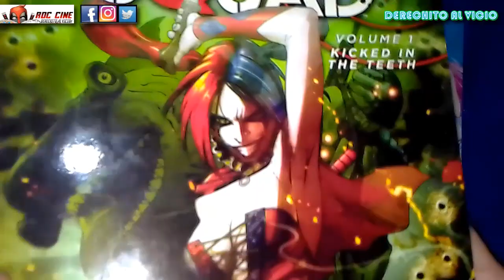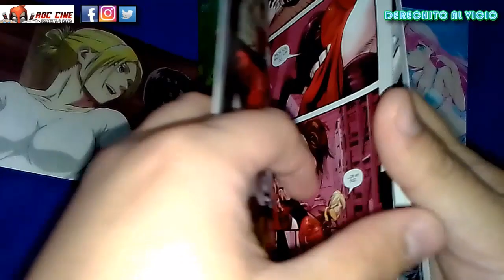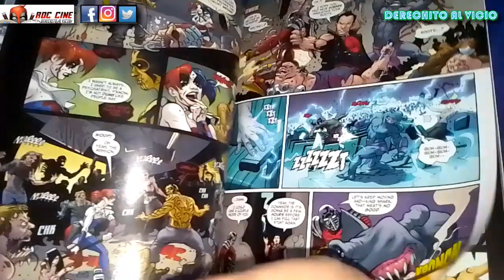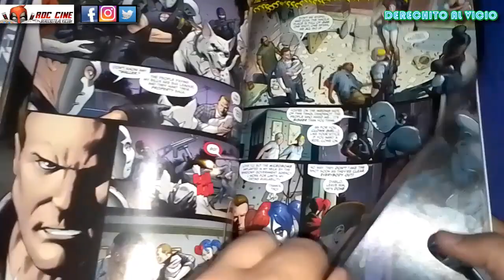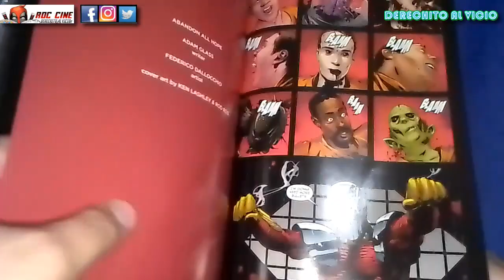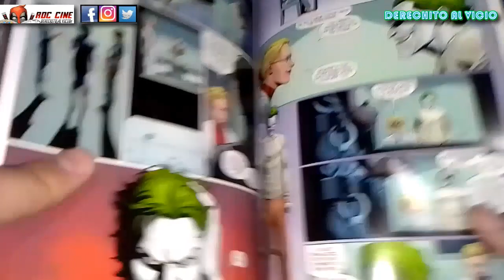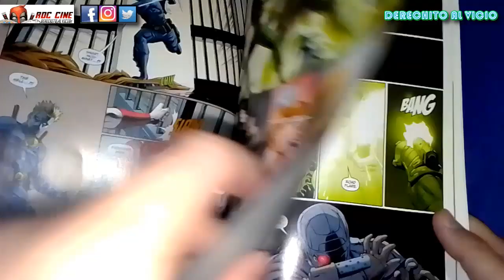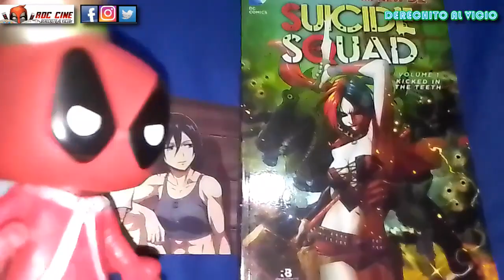[RDC Comics] Suicide Squad #1 | Patada En Los Dientes y La Caceria de Harley Quinn | The New 52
Derechito al Vicio! Somos RDC Cine y en esta ocasión veremos el primer vol. del comic Suicide Squad de la etapa de The New 52 (Adam Glass, Federico Dallocchio, Clayton Henry), donde se reinició la historia de origen de Harley Quinn y se aportó un monton de data que se adaptaria en las dos peliculas de este Escuadron Suicida.

Amanda Waller, maneja desde las sombras la prisión de Belle Reeve, el ultimo paradero para los mas peligrosos villanos con o sin poderes. Y entre ellos escoje a un grupo tan habilidoso como desleal a los cuales a cambio de reducirles sus condenas les obligara a cumplir con misiones del gobierno por fuera de la ley. Sino logran completar sus ordenes, moriran, si escapan, moriran, solo les queda el exito.

Pero pero pero ¿Podran confiar en sus compañeros? ¿Tendran un retorno facil para una mision dificil? Descubramoslo a continuación!!